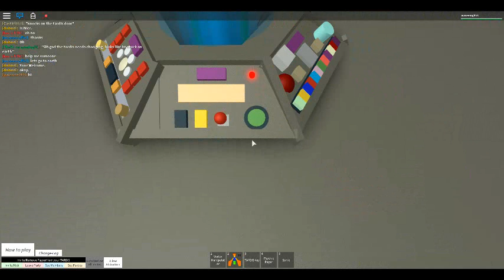Doctor Who Episode 7 Series 2 Part 1